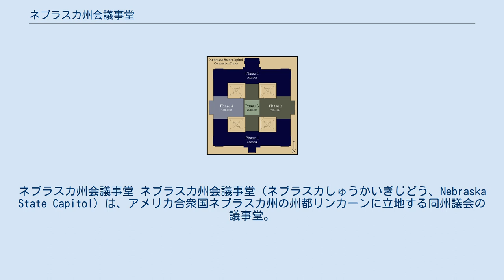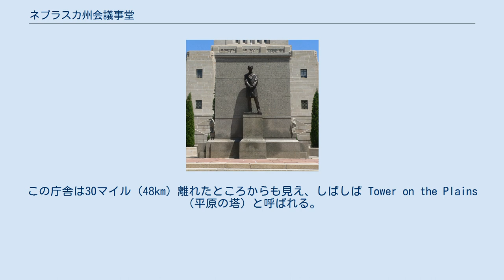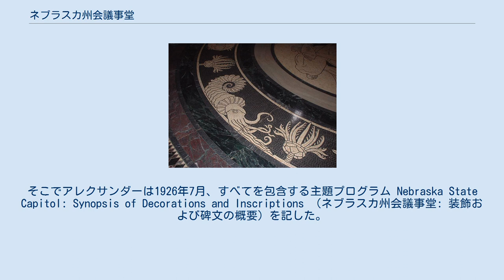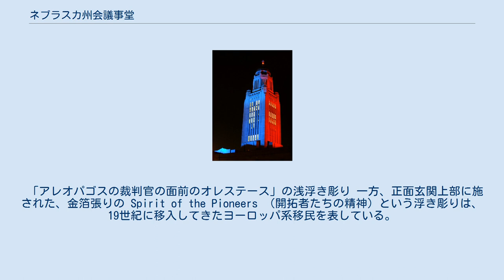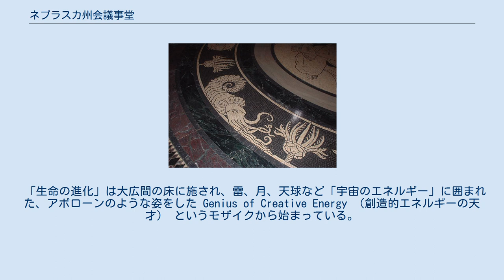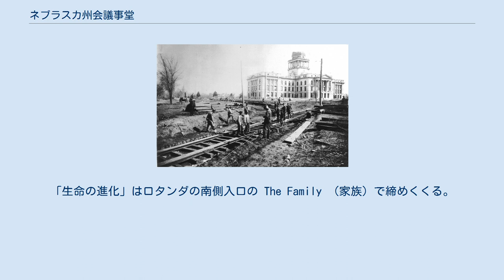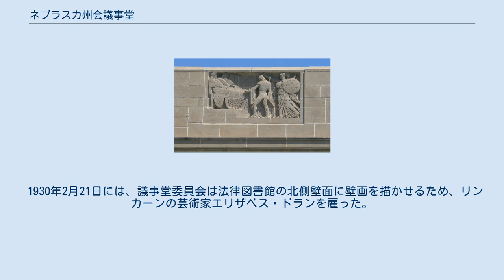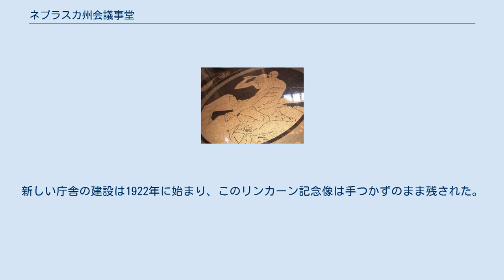ネブラスカ州会議事堂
リンカーン_(ネブラスカ州)
ネブラスカ州会議事堂 ネブラスカ州会議事堂（ネブラスカしゅうかいぎじどう、Nebraska State Capitol）は、アメリカ合衆国ネブラスカ州の州都リンカーンに立地する同州議会の議事堂。
全米50州の州議会で唯一の一院制議会であるネブラスカ州議会の議場、州知事室、州政府行政各局の事務所、州の司法機関である控訴裁判所および最高裁判所が置かれている。
現在建っている庁舎はニューヨークの建築家バートラム・グッドヒューが1920年に設計し、1922-32年にかけてインディアナ州産のライムストーンを用いて建てられたもので、1867年にネブラスカが州に昇格し、リンカーンに州都が移されてから3代目の庁舎にあたる。
 ネブラスカ州会議事堂は全米の州会議事堂で初めて建てられた超高層ビル型の庁舎で、22階建て、高さは121.2mである。
この庁舎は30マイル（48km）離れたところからも見え、しばしば Tower on the Plains （平原の塔）と呼ばれる。
 ネブラスカ州会議事堂は、1970年に国家歴史登録財に、また1976年に国定歴史建造物にそれぞれ登録された。
 合衆国の色である赤と青にライトアップされた庁舎。
このように、ネブラスカ州会議事堂の庁舎は時折、時節に合わせて様々な色でライトアップされる。
 ネブラスカ州会議事堂の庁舎は大きくベース部分と超高層ビル部分に分けられる。
ベース部分は3階建てで、上から見ると一辺133.2mの正方形をしている。
ベース部分には、一般市民が最もよく訪れる事務所が入っている。
メイン階である2階には、州知事室、州最高裁判所、州控訴裁判所、および州議会が入っている。
 ベース部分の中央部からは、屋上に金タイル張りのドームを持つ超高層ビル部分がせり立っている。
ドームの頂上には装飾として、高さ5.8mの種まき人の像が立っている。
一般的には、この庁舎の高さは121.2mとされており、全米の州会議事堂庁舎の中ではルイジアナ州会議事堂（高さ140.2m）に次いで2番目に高い。
 この庁舎の超高層ビル部分は、もともとは州立図書館の拡張を意図して造られたものであった。
床から天井まで5.2mという各階の高さは、もともとは書籍の収納場所を想定したものであった。
しかし1925年頃、州政府が大きくなるにつれて、州はこの超高層ビル部分にも事務所を置くことにした。
今日においても、超高層ビル部分には様々な事務所が置かれている。
 この庁舎は15階層を有している。
また、超高層ビル部分の3階と4階の間には、3階層の「中3階」がある。
14階の記念室は一般市民が立ち入ることのできる階の中では最上階であり、地上からの高さ76.0mの展望台になっている。
 リンカーン市の条例により、州会議事堂周辺地区では建物の高さが制限されている。
この条例のおかげで、ネブラスカ州会議事堂はリンカーンで最も高い建物となっている。
また、ネブラスカ州会議事堂は、1969年にオマハにウッドメン・タワー（30階建て、高さ145.7m）が完成するまで、ネブラスカ州全体でも最も高い建物であった。
2002年、オマハにワン・ファースト・ナショナル・センター（45階建て、高さ193.3m）が完成した後は、ネブラスカ州会議事堂は州内で3番目に高い建物となっている。
 初代の庁舎（1870年頃） 2代目の庁舎が描かれた絵葉書（1912年） 歴代庁舎の建築面積の比較 1854年、連邦議会がカンザス・ネブラスカ法を可決し、ネブラスカ準州が公式に創設された。
そのほぼ直後、準州都をどこに置くかをめぐって、プラット川以北の住民と以南の住民が対立した。
知事代理トーマス・B・カミングは、カウンシルブラフス・アンド・ネブラスカ・フェリー会社の出資者でもあったその支持基盤の便宜のために、当時はまだ小さな村に過ぎなかった、プラット川以北のオマハを準州都とした。
しかし、準州史上最初の人口調査の結果では、プラット川以北の人口は914人であったのに対し、以南は1,818人を数えた。
プラット川以南のほうが人口が多いため、本来ならばより多くの議員枠が割り当てられ、準州都も置かれるはずであったが、カミングはそれを無視し、プラット川以北に議員7人と代議士14人を、以南に議員6人と代議士12人をそれぞれ割り当てた。
プラット川以北が政治的に強...